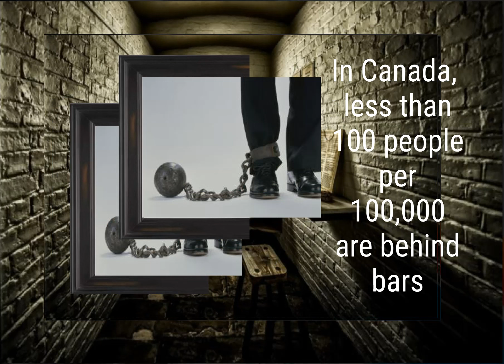Author L M Wasylciw - Appointment with death (wrongly convicted)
Author L.M. Wasylciw address the issue of the wrongfully convicted - looking for fairness, equality and justice.